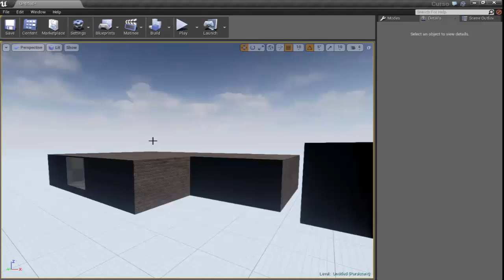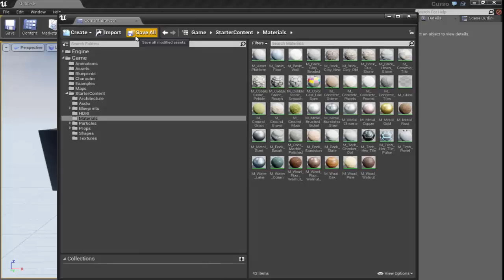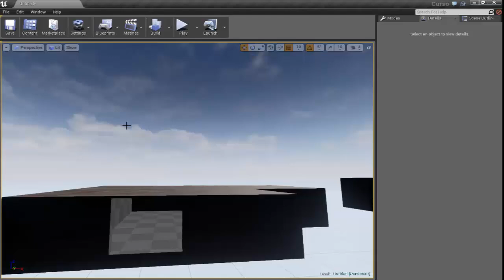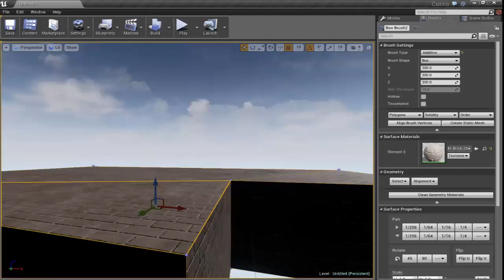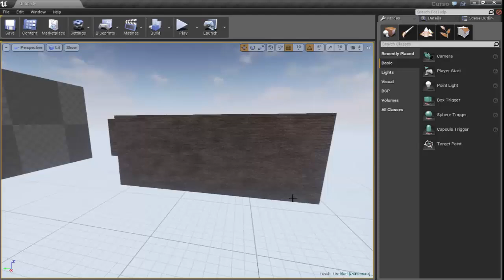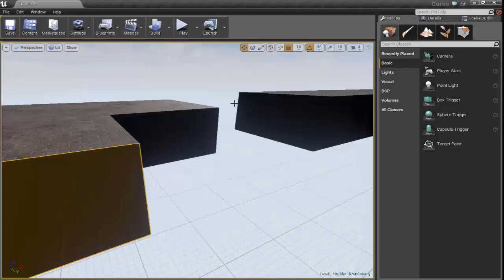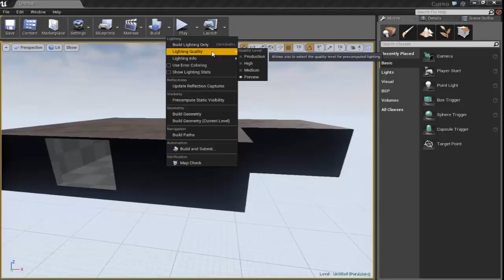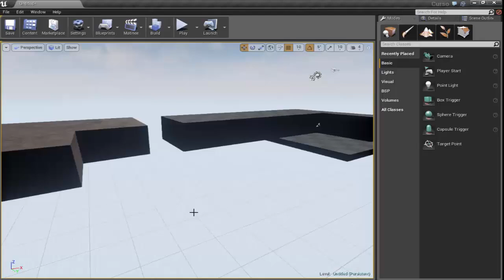A Arquiteta - Aula 10 Unreal 4: Revisão e dicas